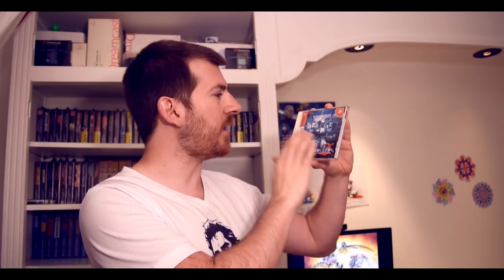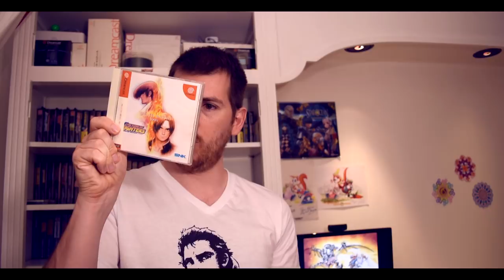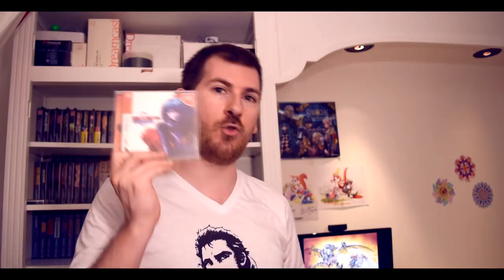MES ACHATS HORS VIDE GRENIER ET COLIS DU JAPON - DU KOF DU SHMUP ET UN RPG !! CA VA CHAUFFER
BOOM ! Je vous balance 5 jeux retro qui font mal ! Fan de RPG sur Playstation 1 voici un des meilleurs titres qui soit sur cette belle machine ! J'ai nommé le très somptueux Alundra qui est un RPG en 2D qui a super bien vieilli ! On poursuit avec un gros SHMUP des famille sur Dreamcast ! Évidemment c'est un jeux Dreamcast japonais car chez nous on a pas été très gâté en Shmup snif snif !

Enfin, on fini avec 3 jeux de combat sur SEGA SATURN et sur la splendide SEGA Dreamcast ! Et non ! Ce n'est pas street fighters mais la mignature doit te mettre la puce à l'oreille ! En effet, on va parler ici des jeux The King of Fighters (ou KOF pour les intimes) qui me permettent de finaliser ma collection des jeux sortis au Japon sur SEGA DREAMCAST !

Comme toujours, TheRealCerbere c'est une chaine à la cool où l'on parle de tout et de rien mais surtout de jeux video et de retrogaming quel qu'il soit ! Aussi bien des achats que des vide grenier ou de brocante (comment ça c'est la même chose?).
De la présentation de collection et parfois de bonnes barres de rire :) Enjoy !

TRC